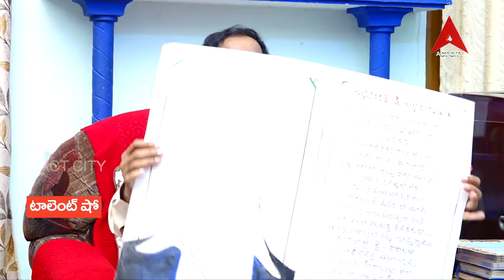టాలెంట్ షో // Artist KPN